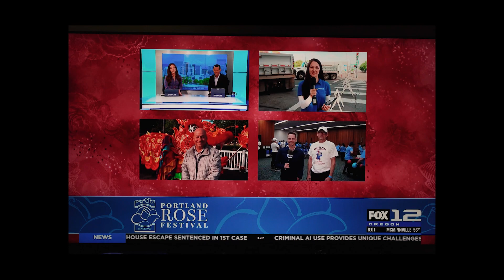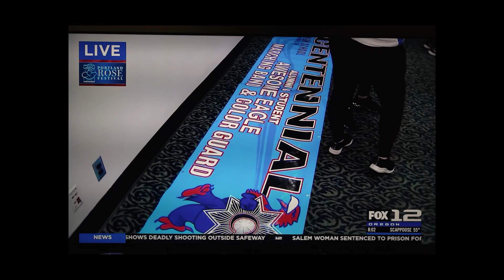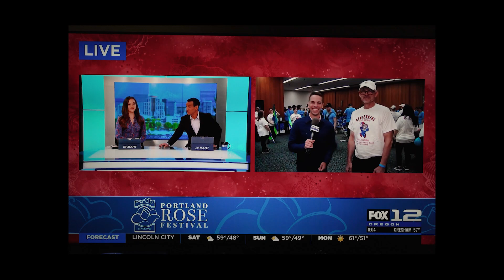Centennial High School Awesome Eagle Show Band Fox12 Oregon Interview with Terry Smith 2023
Grand Floral Parade 2023
Centennial High School Gresham, Oregon
Centennial High School Alumni/Student Marching Band 2023